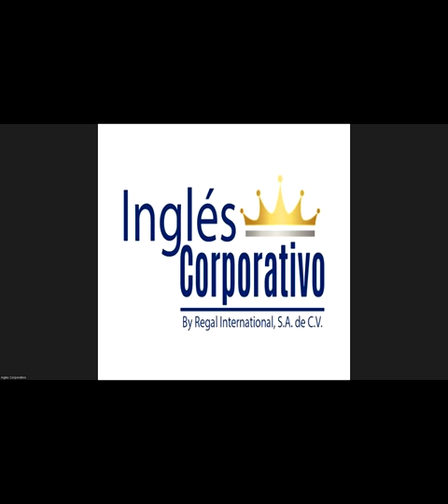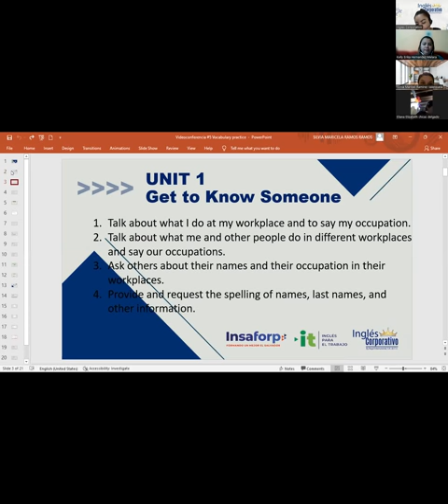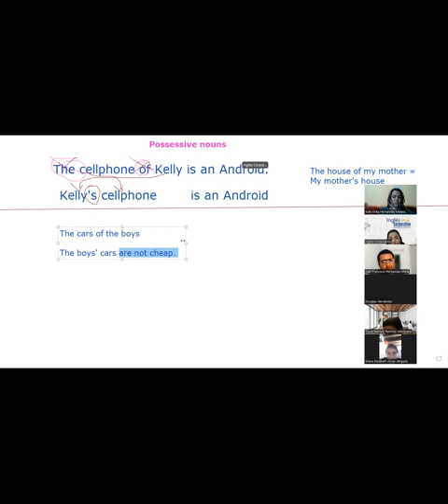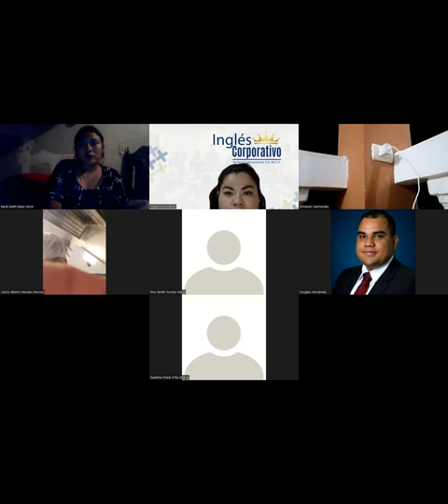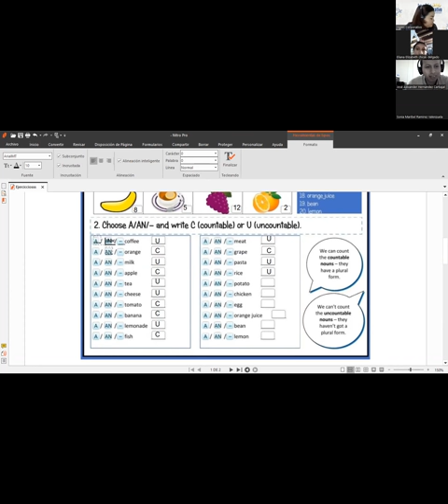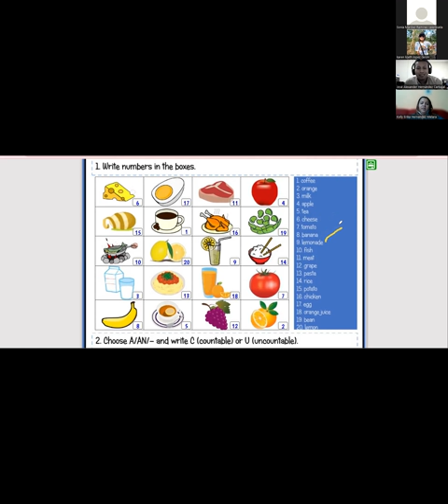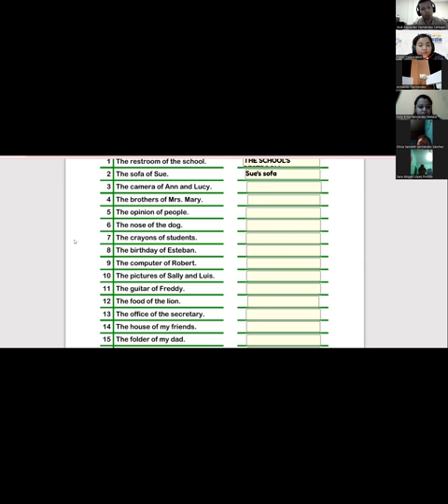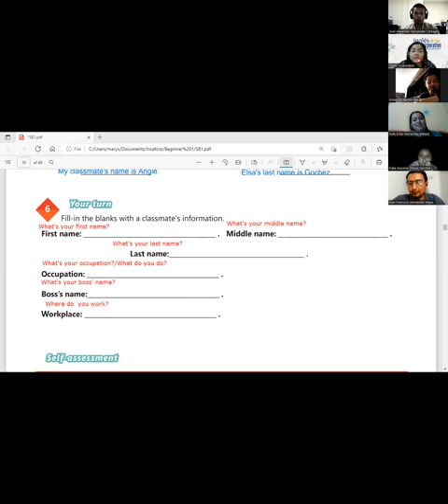Ingles Corporativo-03-05-2022-VOCABULARY PRACTICE.